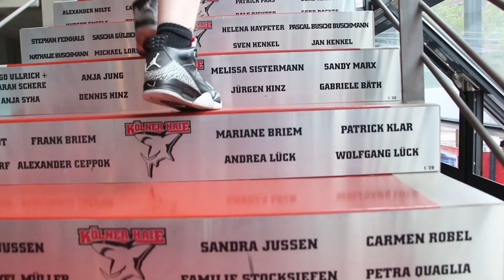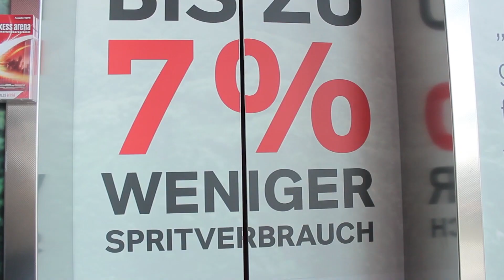Interview mit CANON Produktmanager & Videodays 2015 Community- & Show-Day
10 Tipps, die dich zum erfolgreichen YouTuber machen ** (Kostenloser Videokurs)